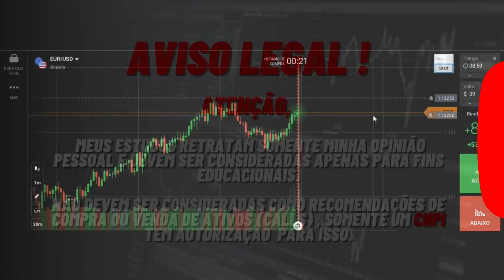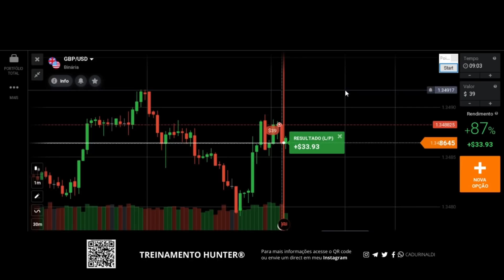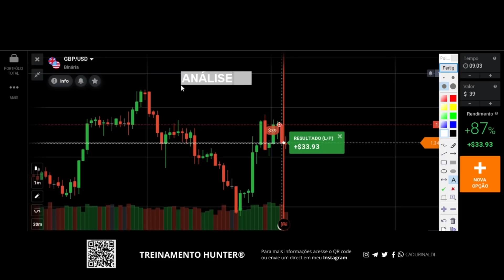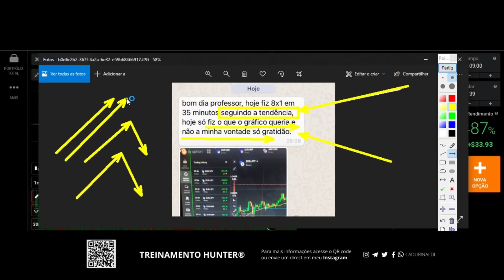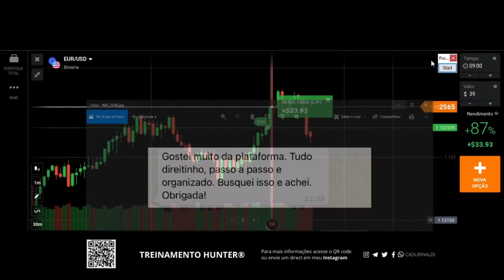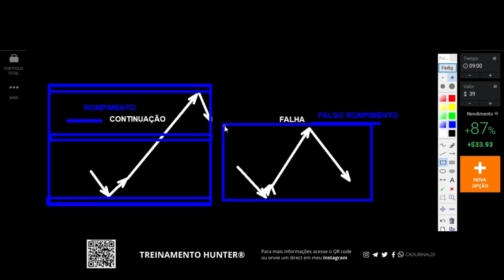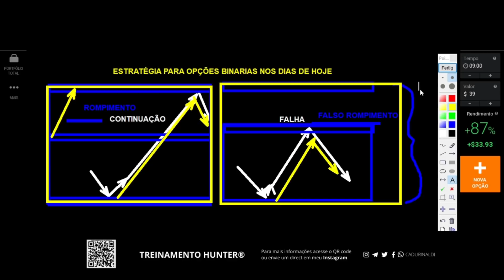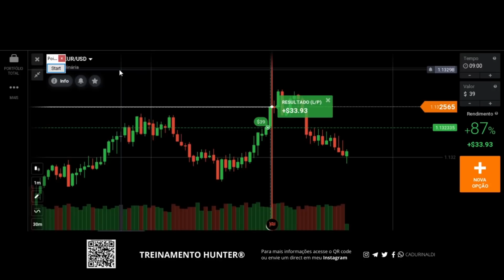MELHOR ESTRATEGIA atualmente para binárias.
Melhor estrategia atualmente para binárias para você aplicar sendo trader iniciante.

O falso rompimento em opções binárias assim como o rompimento são técnicas ou estratégicas utilizadas atualmente muito lucrativas em opções binárias.

As estratégias para opções binárias ao ser aplicadas devem estar ligadas ao movimento do preço e ao movimento do gráfico. A análise gráfica aplicada na melhor estrategia atualmente para binárias sendo você um trader iniciante pode mudar sua vida.

A estratégia pode ser aplicada em otc ou mercado aberto assim como na corretora iq option como em qualquer outra, pois estudamos os gráficos através da análise gráfica.

🚨Links importantes🚨

índice do Vídeo:

0:01 Inscreva-se
0:05 Melhor estratégia atualmente
0:35 Trader iniciante
1:00 Binárias
Compartilhe com um amigo este vídeo